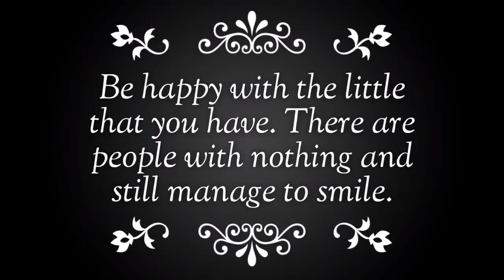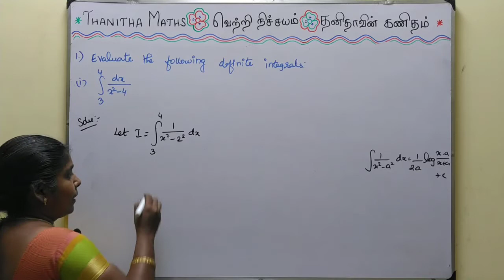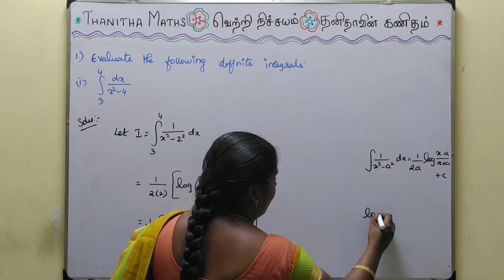12th Maths, Exercise : 9.3 - 1st(i) sum in Tamil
12th Maths, Chapter - 9(Applications of Integration)Exercise : 9.3 - 1st(i) sum solved and explained in Tamil